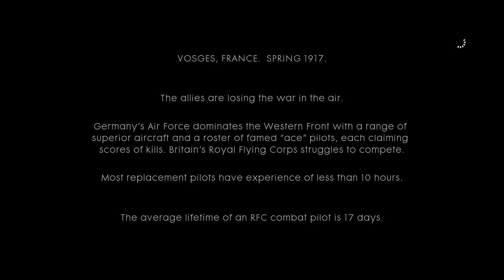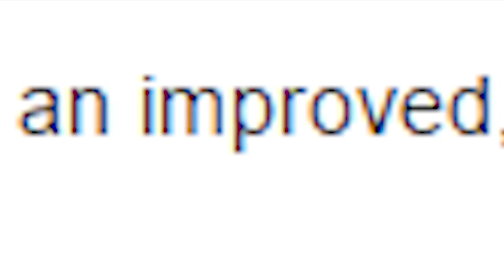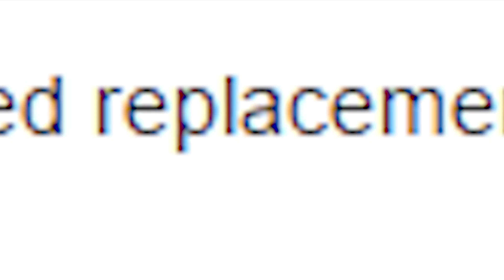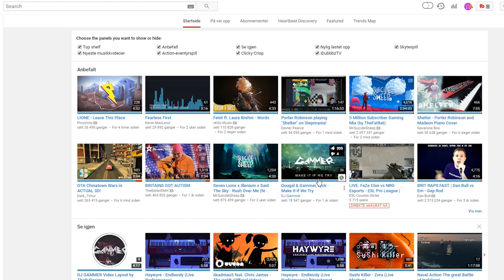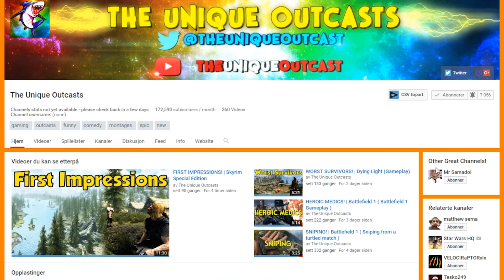THE PILOT | Battlefield 1 ( Campaign Gameplay )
Welcome to battlefield 1 campaign! Today i felt like getting some friends in high places! So we are actually going to play the campaign that has that name! :D Well.. i did complete it but i am sorry its a bit of a short video.

-Hurricane Turtle

►Social Links◄
►Additional Info◄
We try to upload videos daily